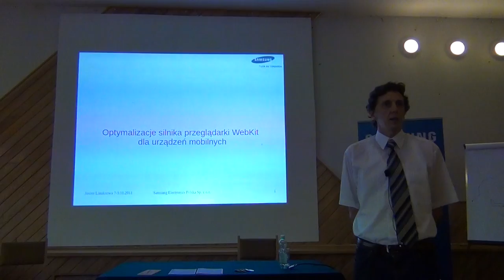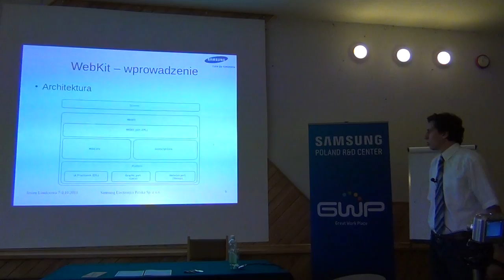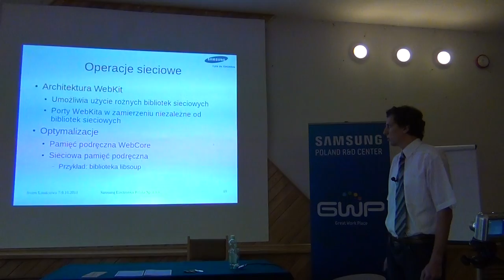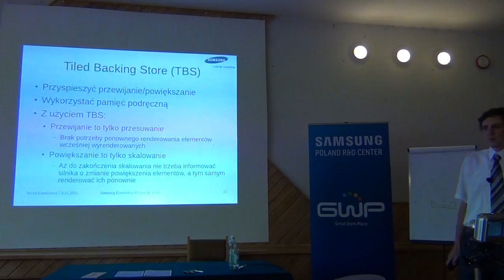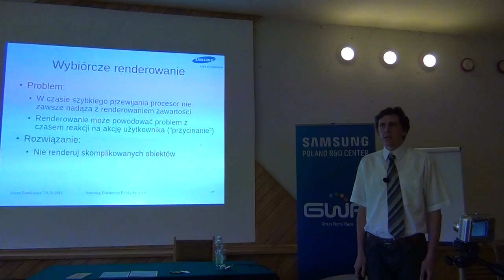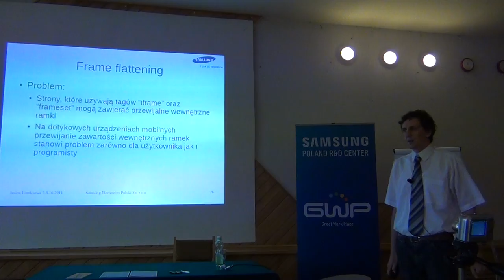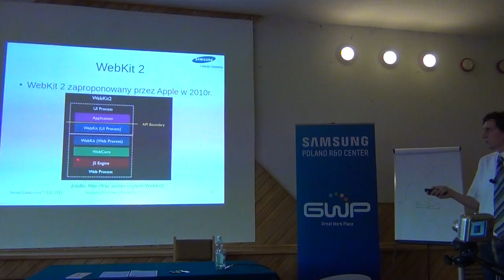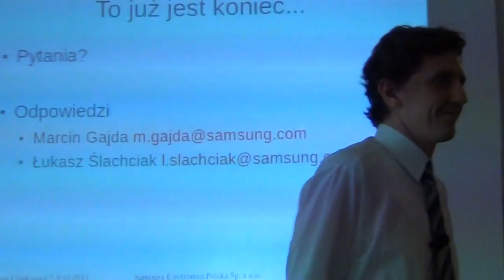Optymalizacje silnika przeglądarki WebKit dla urządzeń mobilnych - Łukasz Ślachciak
Prelekcja ma na celu ukazanie różnych technik optymalizacji silnika przeglądarki WebKit uruchamianej w środowisku systemu operacyjnego Linux przeznaczonego dla urządzeń wbudowanych. Przedstawione zostaną techniki oparte na użyciu buforowania i pamięci podręcznej. Ukazane zostaną nieoczekiwane problemy i ich rozwiązania wypracowane przy aktywnej współpracy ze społecznością WebKit.org